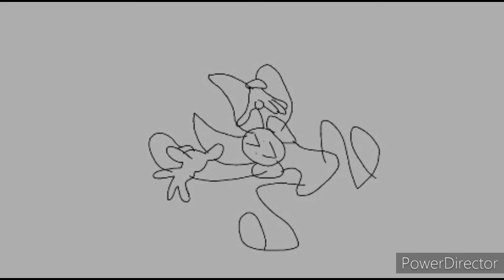21st century comedy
Lol